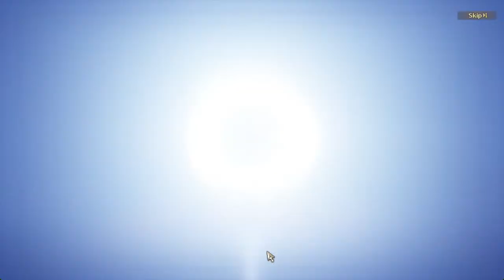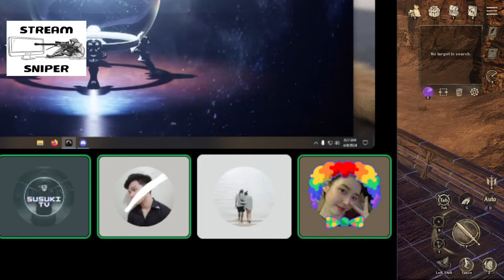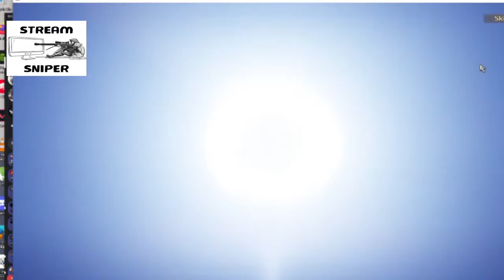Boss Hunt Farm let's go! 22 Days Grind | NightCrowsGlobal